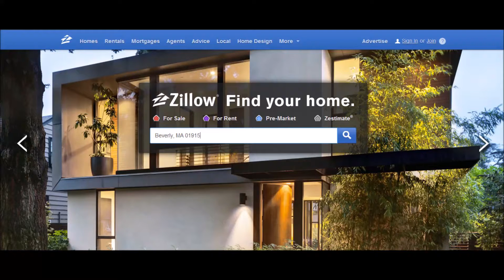Thank for Your Inquiry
Zillow Inquiry